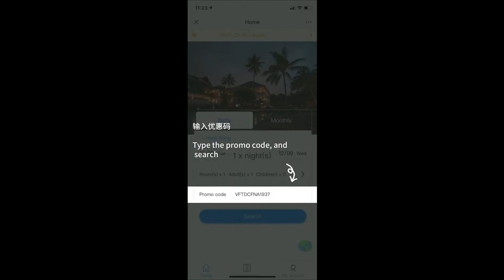VHSHUB Promo Code Mobile